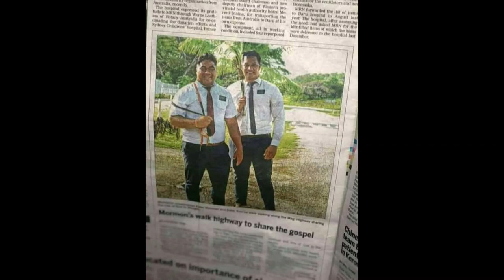Elder Malimali (Rodney Malimali)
Fa'u mo fakafasi pea hiva'i 'e Sione Vea Mafi